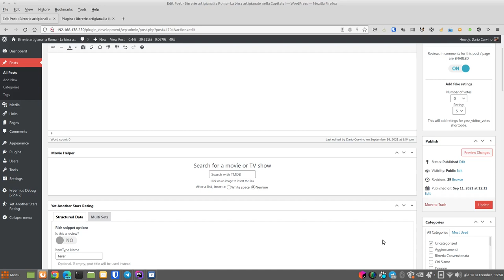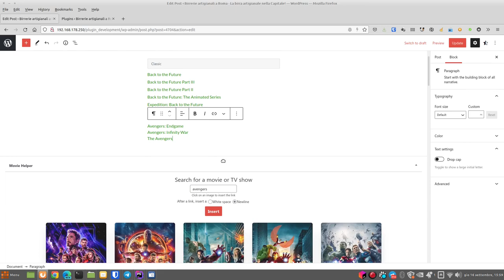Movie Helper WordPress Plugin - How it works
I run a site that talks about movies and TV series. Every month, very long lists of news from Netflix, Amazon Prime, Disney +, etc. are published.
To make the list more interesting, a link to IMDB is added to each entry. A very slow and tedious procedure!
Hence the idea of creating Movie Helper! With Movie Helper you can simply search for the title you need,
click on the cover and it will automatically be inserted in the post!

No shortcodes needed, no custom posts, just click and go!